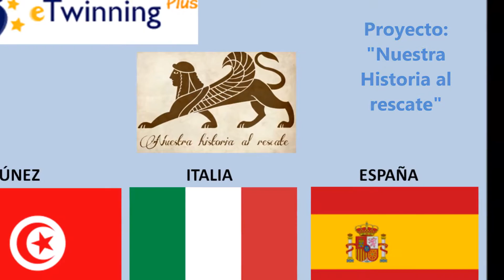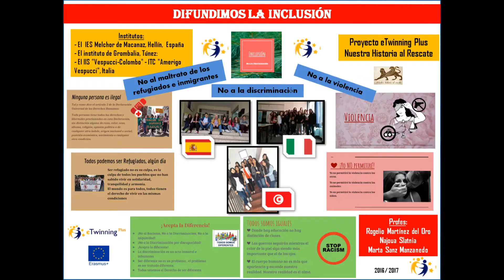"Difundimos la Inclusión", Nuestra Historia al rescate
Proyecto eTwinning plus: Nuestra Historia al Rescate.
IIS Vespucci-Colombo , Livorno, Italia
Instituto de Grombalia, Túnez
IES Melchor de Macanaz, Hellín, España